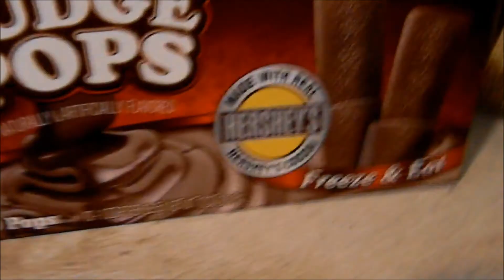Food Challenge:Birds Nest Drink & Other Weird Drinks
I think this might be a permanent series... maybe.